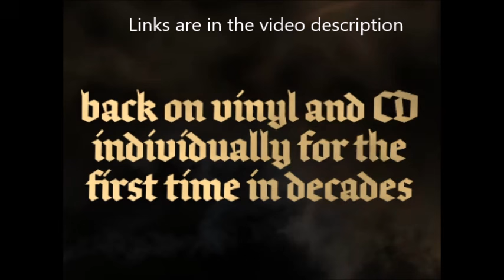Black Sabbath‘s Tony Martin era reissued on vinyl and CD formats - details and promo video!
Tony Martin era fans get set for some Black Sabbath late 80s and early to mid-90s material to be reissued on vinyl and CD formats on November 15th. ..   the albums set for this new wave of reissues are: “Headless Cross“, “Tyr“, “Cross Purposes” and “Forbidden“. The first three of those albums have a new 2024 remaster for this reissue and “Forbidden” has a new mix done by guitarist Tony Iommi.

this is fir the Tony Martin era. There were previously made available earlier this year as part of a box set titled “Anno Domini 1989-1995“. Pre-orders for these individual releases are available through BlackSabbath.lnk.to/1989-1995FA.